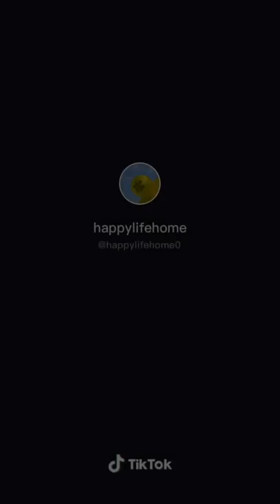Deep fryer tempura frying pan with thermometer